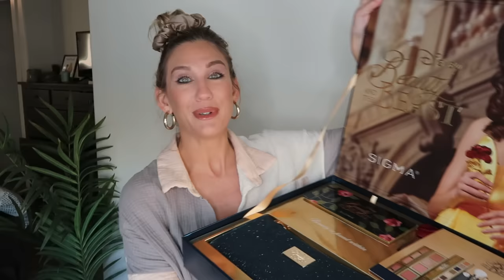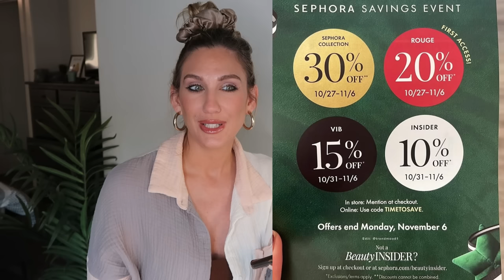MOST BORING HOLIDAY LAUNCHES YET? NEW MAKEUP RELEASES …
Happy Wednesday! Today I have a new WillIBuyIt with a lot of HolidayMakeup2023 to discuss and exciting new collections! What are you getting?

SPEND NEW YEARS IN IRELAND WITH ME!

My Poshmark closet is open!

By Samantha March Moon Journal

FREE US SHIPPING ON ORDERS $50+

♡ Samantha
TrendMood1:
PRODUCTS MENTIONED
Sigma x Beauty and the Beast
CODE: SAMANTHA
summer fridays lip balm
lawless little lady daisy
elf glow reviver lip oil $8
urban decay moondust $39
Haus labs holiday
charlotte tilbury holiday
Mac holiday
Patrick Ta eye topper $28
coming soon
kvd holiday
makeup by mario ethereal
Natasha Denona Mini Triochrome
CODE: SAMANTHA
Angelica Nyqvist x Odens Eye Halloween
CODE: SAMANTHA
Sephora sale - starts 10.27
fenty x target/ulta
ABH Holiday
coming soon
Ravie Beauty

ON ME
Dior Backstage *
LYS Concealer *
Charlotte Tilbury Powder *
Ofra x Samantha March Life’s a Draft - bronzer/blush CODE: SAMANTHA * One Size Mascara *
Colourpop Koosh - not available .
Benefit Goof Proof *
CODE: MARCHBEAUTY20
Bra Top *

Samantha March
10620 Southern Highlands Pkwy
Ste 110-613

Take $5 off orders of $25+ on Colourpop with code MARCHBEAUTY

Save on your Oden’s Eye order with code SAMANTHA